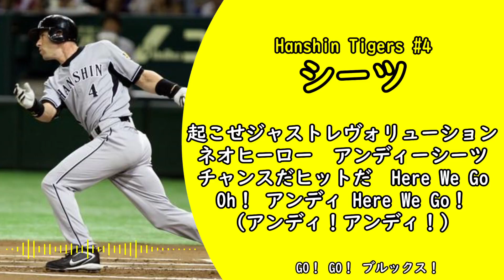【MIDI】阪神タイガース アンディ・シーツ選手応援歌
2005年にカープからタイガースに移籍し、タイガースの3番打者としてリーグ優勝に貢献した、アンディ・シーツ選手の応援歌です。

なお、この曲は「外国人汎用3番」として流用されたときもありましたが、その時は、音楽に合わせて「GO！GO！(選手名)！」を繰り返す、現在の田中和基選手の応援歌みたいな歌詞に変更されました。
なお、現在では使われていません。